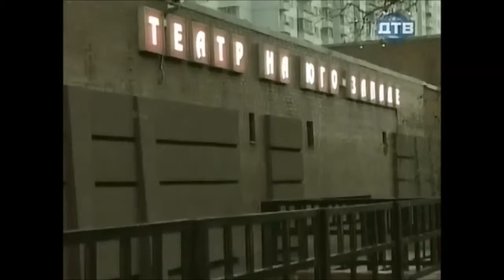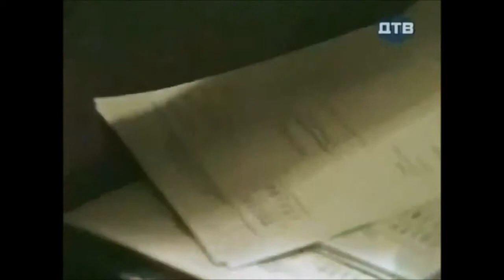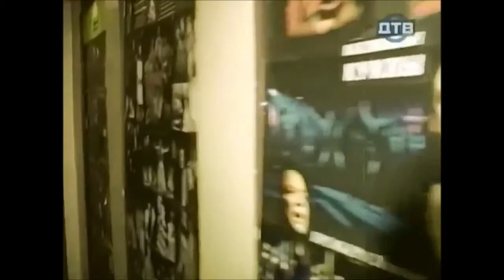Как уходили кумиры Виктор Авилов kino-cccp.net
Родился 8 августа 1953 года в Москве.

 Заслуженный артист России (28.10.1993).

 В 1972 году окончил Московский индустриальный техникум по специальности «Монтаж и наладка систем контроля автоматики».

 В 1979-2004 - актер Театре-студии на Юго-Западе.

 В 1980 году в Театре на Юго-Западе состоялась премьера спектакля "Мольер" (М.А. Булгаков), в котором сыграл одну из своих самых главных ролей — Мольера.
 В 1984 году одна из этапных для актёра ролей в театре — Гамлет. Авилова называли преемником Владимира Высоцкого, «Гамлетом 80-х». А в 1993 году — Воланд в спектакле "Мастер и Маргарита".

 В 1987 году состоялся кинодебют: Лёха в фильме «По траве босиком».

 В 2004 году пробовал себя в режиссуре: в театре «Киноспектакль» поставил спектакль «Грешная деревня Далскабаты, или Забытый чёрт» по пьесе чешского драматурга Яна Дрды.

 Сестра — актриса Ольга Авилова-Задохина (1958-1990).

 21 августа 2004 года Виктор Авилов скончался в Академгородке Новосибирска.
 Похоронен актёр 25 августа на Востряковском кладбище Москвы (участок № 80).